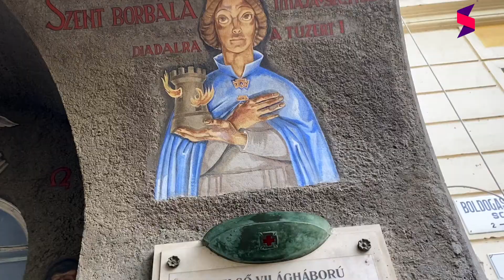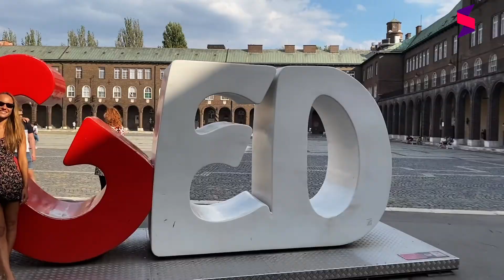Szeged - Travel Video// Olasz Anna || STRONGAA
Official YouTube Channel of STRONGAA Management - CEE's leading sport management agency